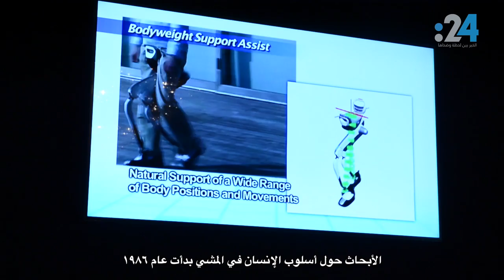من القمة الحكومية : "أسيمو" .. روبوت من المستقبل يزور دبي